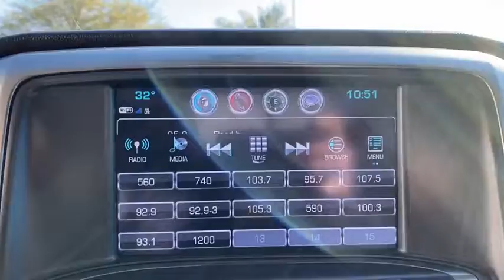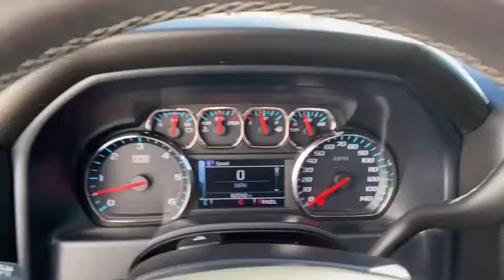2018 Chevrolet Silverado_1500 Granbury, Fort Worth, TX JG293939C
EXT_COLOR] Used 2018 Chevrolet Silverado_1500 available in Granbury, Texas at Mike Brown Ford. Servicing the Fort Worth, TX area.

This 2018 Chevrolet Silverado 1500 LT is offered to you for sale by Mike Brown Auto Group. This 2018 Chevrolet Silverado 1500 comes with a CARFAX Buyback Guarantee which means you can buy with certainty. Todays luxury vehicle is not just about opulence. Its about a perfect balance of performance comfort and attention to detail. This 2018 Chevrolet Silverado 1500 LT is the perfect example of the modern luxury. Handle any terrain with ease thanks to this grippy 4WD. Whether youre on a slick pavement or exploring the back country youll be able to do it with confidence. The Chevrolet Silverado 1500 LT will provide you with everything you have always wanted in a car -- Quality Reliability and Character.